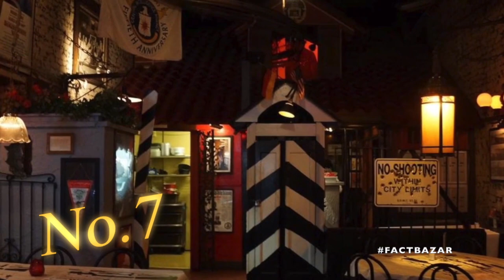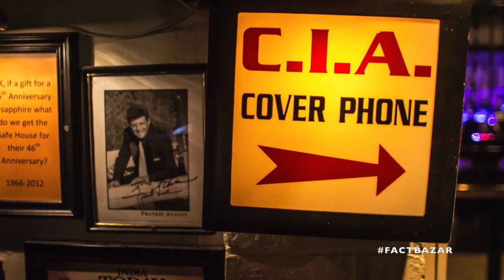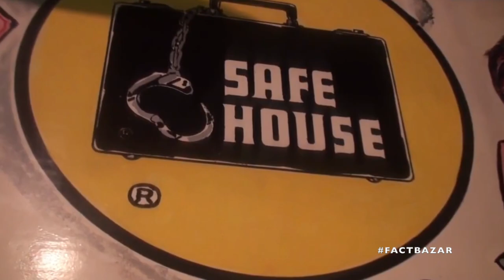21 Weird Toilets In The World